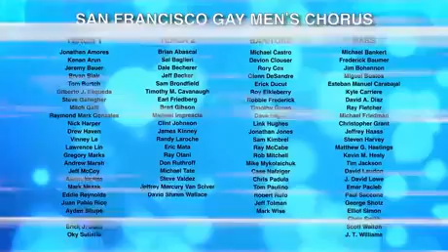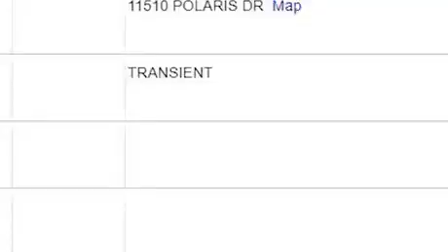never forget what they are and what they want